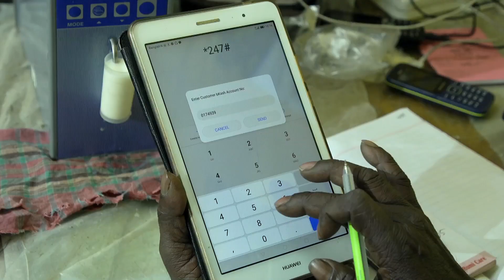SaFaL Dairy Development Approach - Solidaridad